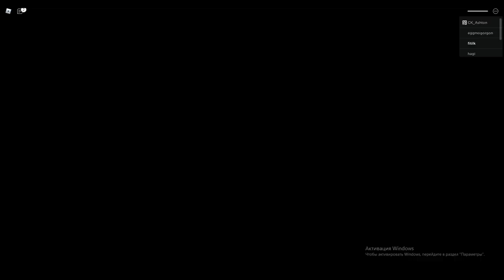Piggy: Branched Realities ALL JUMPSCARES ROBLOX [SUMMER BUNDLE]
@Van4ick Pacan4ick
Original Piggy Jumpscares Vs Piggy: Branched Realities ALL JUMPSCARES ROBLOX  [TUTORIAL MODE] Piggy BOOK 3?